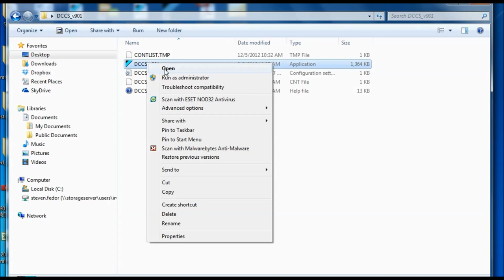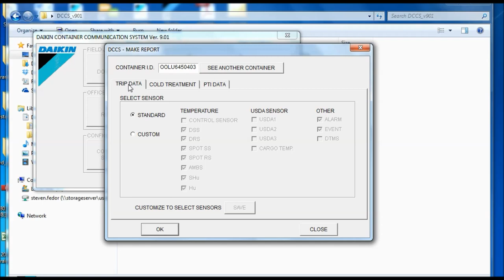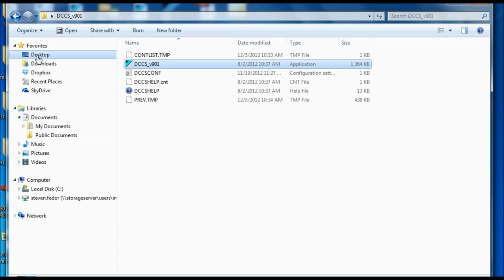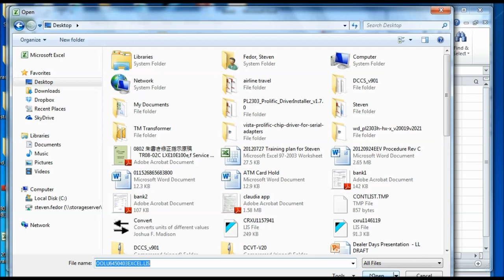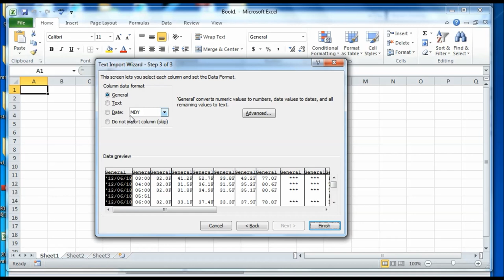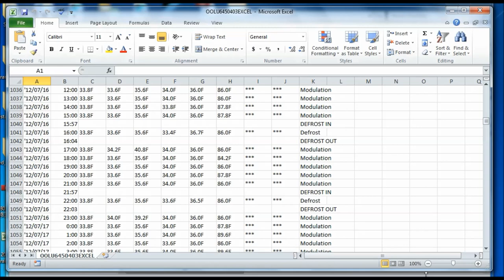Daikin Marine Container Refrigeration DCCS Communication Software Convert Download to Excel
In the downloads you can see a list of alarms and then change that download to an excel file so you can sort the data.